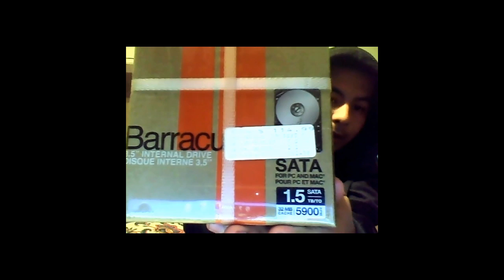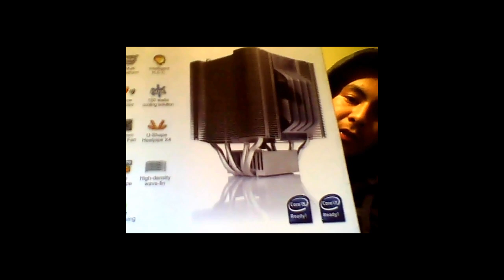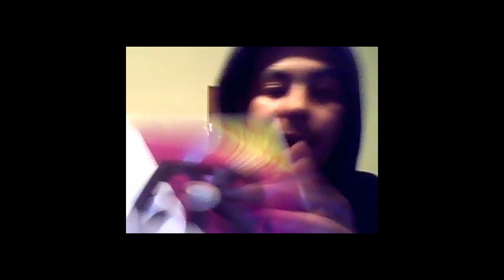UPDATE #4: What I Got at Frys Electronics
Items Purchased:
Antec Notebook Cooler
MSI Notebook
Genius Universal CPU Cooler
Seagate 1.5tb HDD
Cooler Master Fans(x4)
and sumrandum stuff